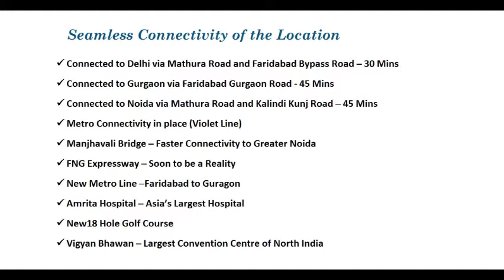Godrej Retreat Faridabad, Plots in Sector 83, Faridabad Godrej Orchard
Godrej Properties Welcomes you all to its Exclusive designed plots "Godrej Retreat Orchard" at Sector 83, Faridabad. it will be first-ever resort living, Residential plotted development in Faridabad by Godrej Group.
Project Overview:
 Land area: 43.61 acres
 Plot sizes: 109/125/150/180 Sq. Yards
 Starting Price: Rs. 55,000 per Sq. yard
 Resort theme plots with 1500+ plantation of trees
 5 tier security grand entrance
 24X7 CCTV Surveillance with LED Lights